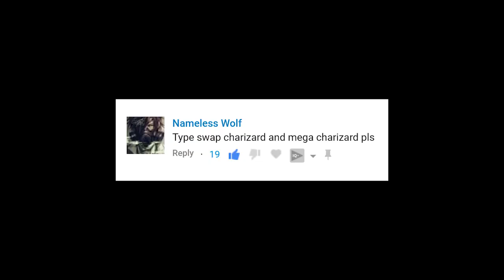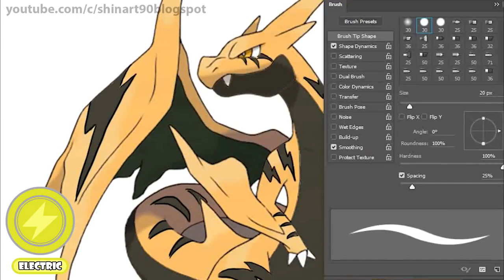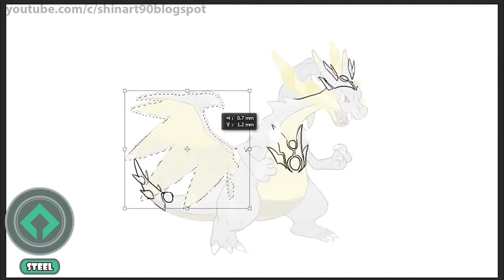Pokemon Type Swap #21: Mega Charizard X & Y Electric, Ice, Steel, Grass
1. All In My Head - Viktor Hallman

2. Flashing Lights - Daxten

3. Make It Rain - Johan Borjesson

4. Late Nights - Johan Borjesson